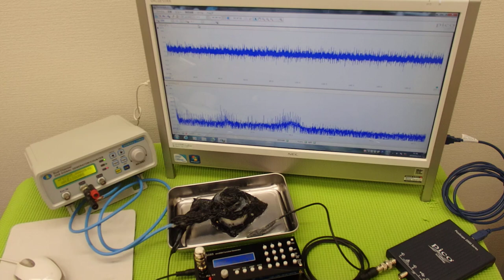オオリジナル超音波プローブの「発振・制御」技術 ultrasonic-labo